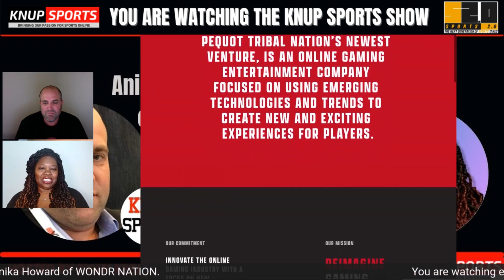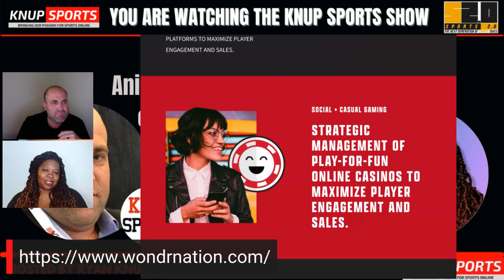Anika Howard of WONDR NATION on the Knup Sports Show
Knup Sports Show is a proud part of the Sports 2.0 Network that is here to bring you the next generation in sports takes -- head over to learn more!